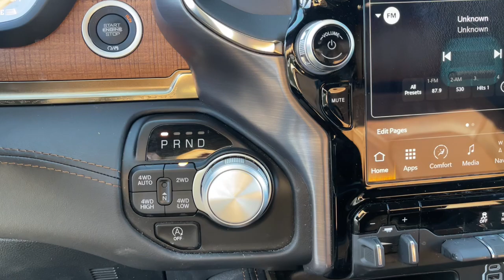2024 RAM 1500 LONGHORN 4X4 CREW CAB 57 BOX NV Henderson, Las Vegas, Bullhead City, Boulder City...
Pre-Owned 2024 RAM 1500 LONGHORN 4X4 CREW CAB 57 BOX available at Towbin Dodge located in 275 Auto Mall Dr, Henderson, NV, 89014. Servicing the Henderson, Las Vegas, Bullhead City, Boulder City, North Las Vegas area.
Please mention the stock TPU20050 when you contact the dealership for this vehicle.